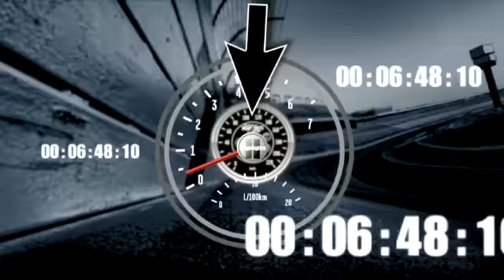2012 Indiana 250 - Stray tire on pit road creates hairy situation for Austin Dillon